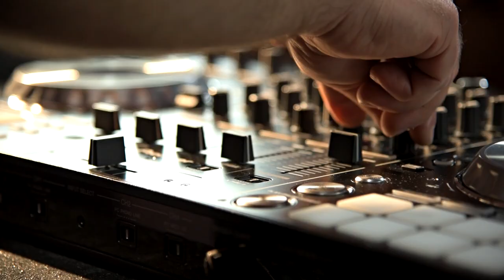5 tips for beginner DJs by DJ and tutor Daniel Agema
House DJ, music producer and tutor Daniel Agema gives advice on what beginners can expect when they want to learn the tools of the trade! Daniel’s using the HK Audio Audio LUCAS 2K as his reference mobile DJ PA of choice here – the 2K has everything you need to rock events for up to 300 people (using the 18” subwoofer version).